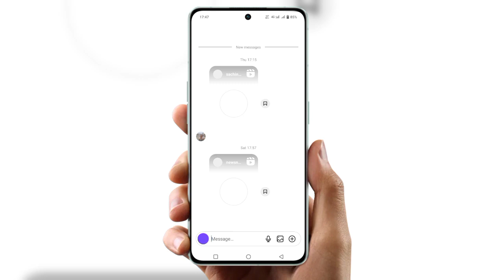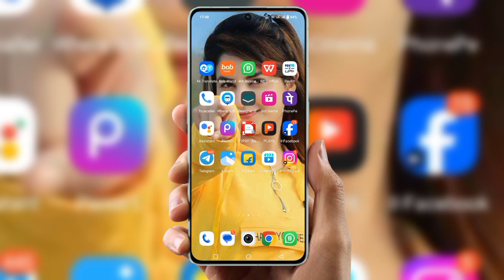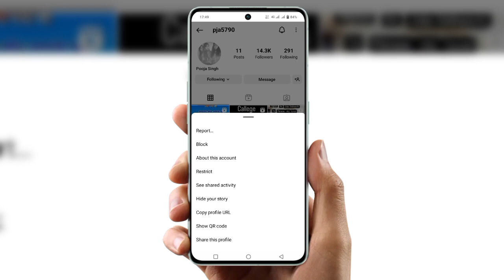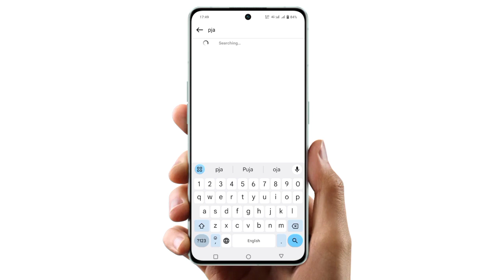Instagram chat hide kaise kare 2023 | Insta me personal chat ko hide kaise kare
Cover Topic :-

instagram chat hide kaise kare telugu
instagram chat hide kaise kare 2023 telugu
iphone me instagram chat hide kaise kare
instagram chat hide kaise kare new update
instagram pe chat hide kaise kare
instagram pro me chat hide kaise
kare